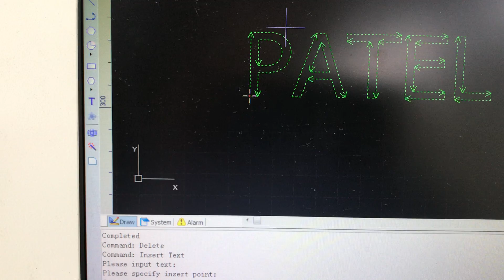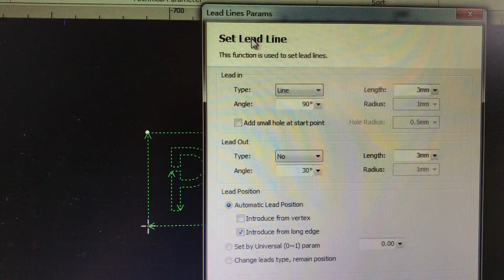fiber laser cutting machine operaryion